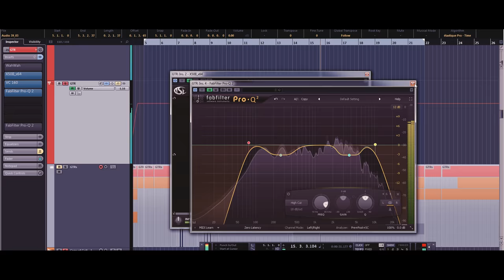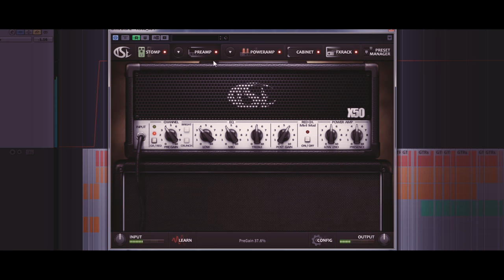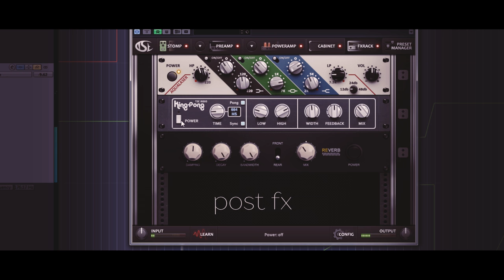TSE X50 2.4.5 Sound Test (Djent/Metal)